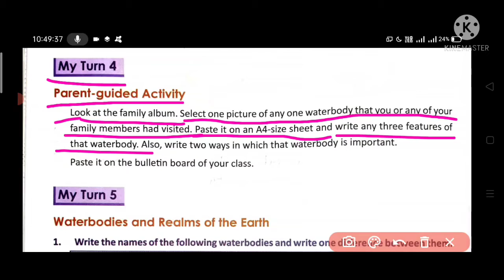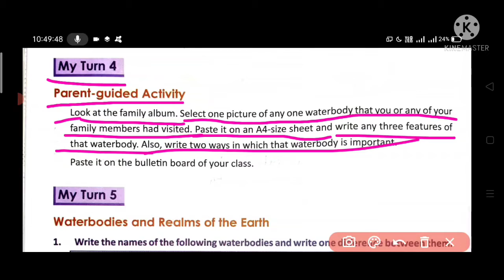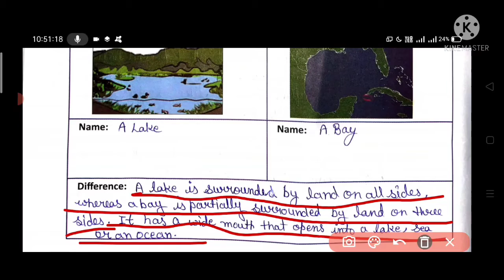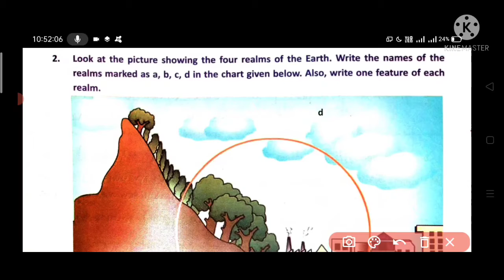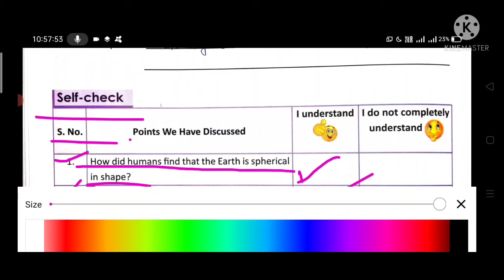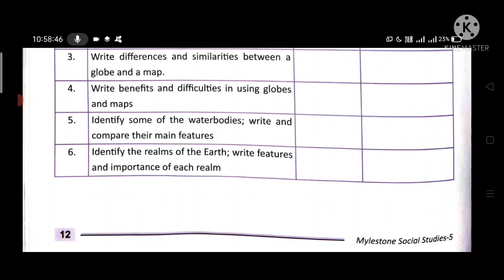Class-5th Chapter-2nd of SST practice book (Milestone) ,'Oceans and Continents' Part-3rd.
Solutions and explaintion of Chapter-2nd of SST practice book (Milestone) ,'Oceans and Continents'.